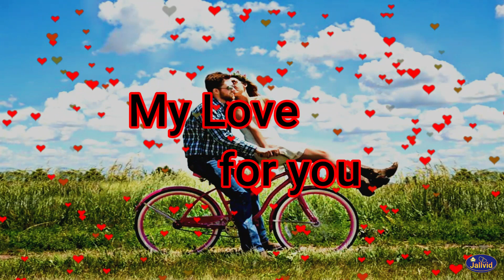Good morning status/Good morning video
good morning status love song ,